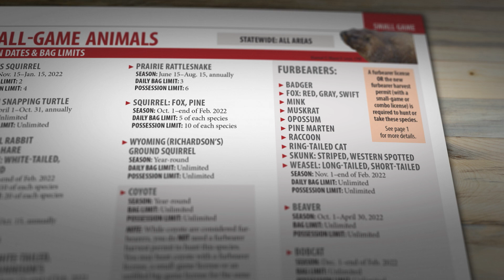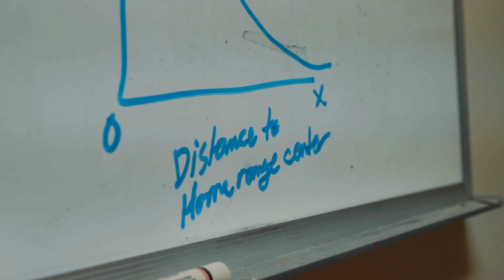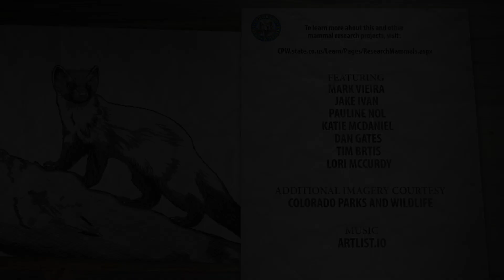Catching Pine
First of its kind catch and release project to study pine marten in Colorado. Watch as Colorado Parks and Wildlife biologists tag elusive wild pine martens. Biologists use capture-recapture of tagged martens to better understand patterns in population density in our state.